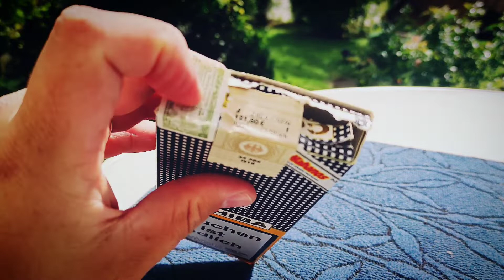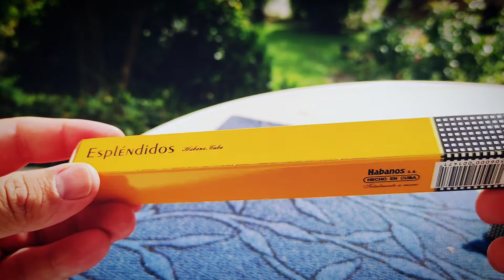Die beste Cohiba Aller Zeiten - Cohiba Esplendidos Zigarren Review